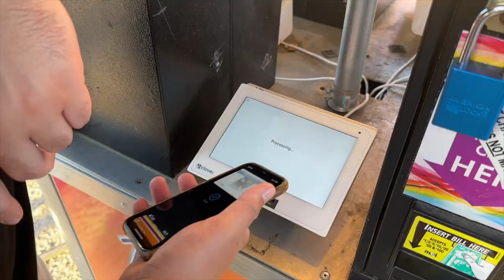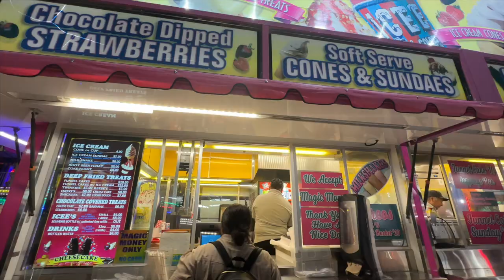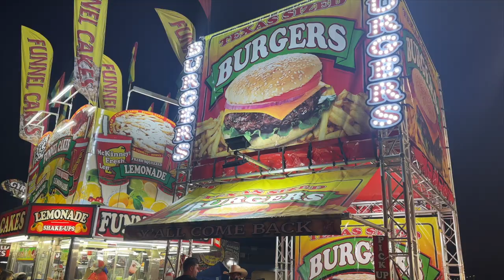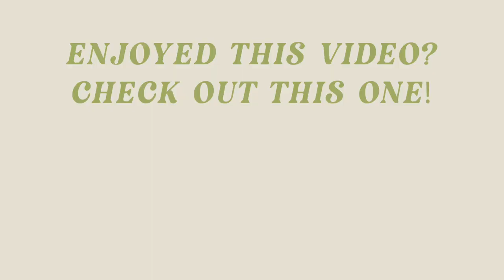I GOT INVITED ON MY FIRST EVER BRAND TRIP! 😭😍 packing for LA + spending the day at Rodeo Austin 🤠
Ahhh so so excited to share the news with y'all! Vlog coming very soon of my time in LA! We also went to Rodeo Austin for the first time before leaving on our trip & I highly recommend going next year-- it was a blast!